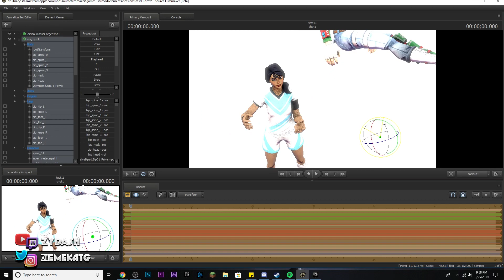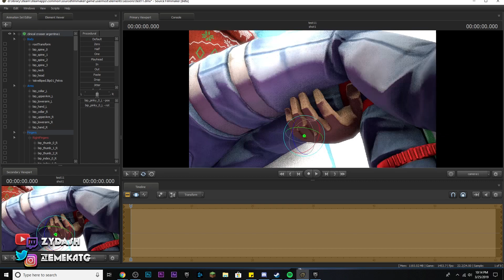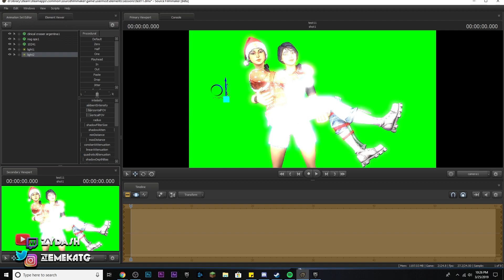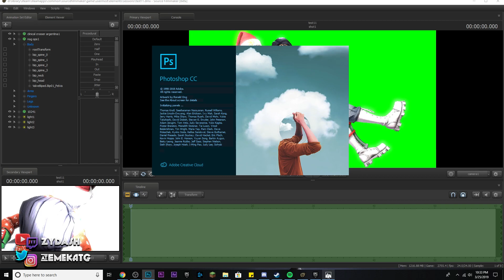3D FORTNITE THUMBNAIL Speed Art #1 (Photoshop CC 2018)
3D Fortnite Thumbnail Speed Art #1 (Photoshop CC 2018)
This was a Fiverr order for a buyer from last month. I've learned so much about making thumbnails while I was gone!

How to Make GREAT FORTNITE THUMBNAILS! (2018)

I use OBS Studio to record and livestream.